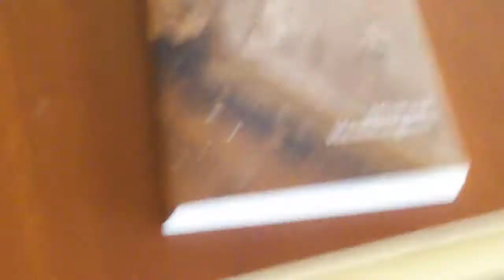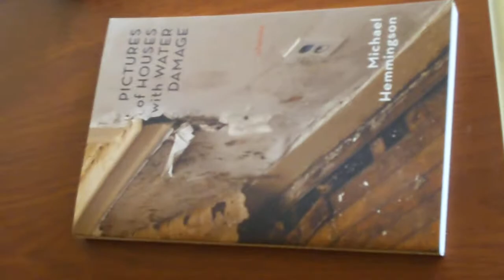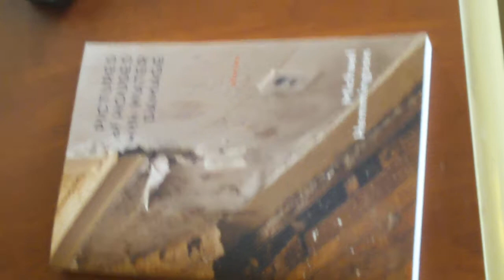Room 310 in the Santiago Hotel, Tijuana, Nov. 22, 2010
Getting ready for a week of major changes.